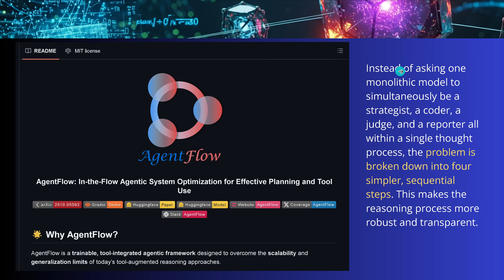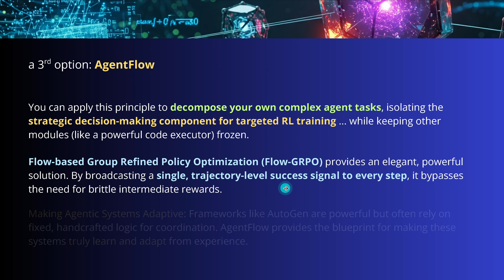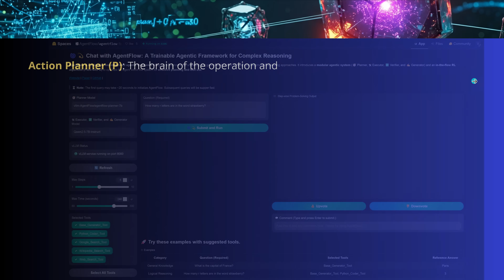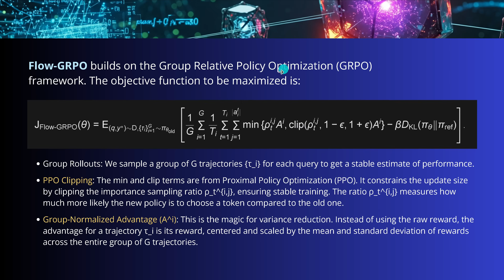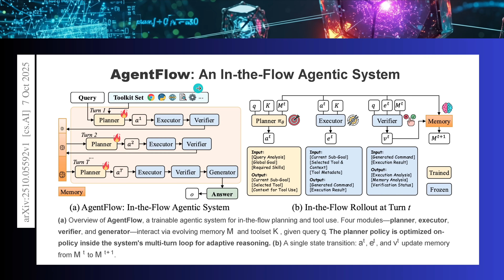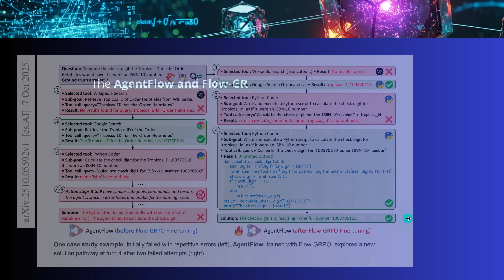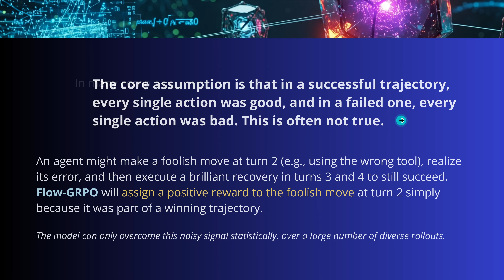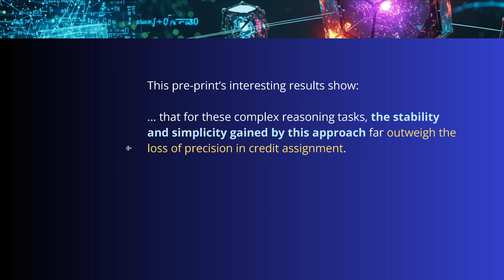7B Agent Outsmarts a 200B LLM: AgentFlow by Stanford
All rights w/ authors:
IN-THE-FLOW AGENTIC SYSTEM OPTIMIZATION FOR
EFFECTIVE PLANNING AND TOOL USE
Zhuofeng Li ∗1,2, Haoxiang Zhang ∗1,3, Seungju Han 1, Sheng Liu 1, Jianwen Xie 4, Yu Zhang 2, Yejin Choi 1, James Zou †1, Pan Lu †1
from
1 Stanford University,
2 Texas A&M University,
3 UC San Diego,
4 Lambda